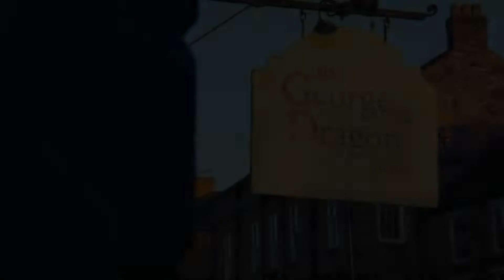George & Dragon Inn, Kirkbymoorside, United Kingdom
About Property:
Situated on the A170 between Helmsley and Pickering, the George and Dragon Inn is in the heart of the North Yorkshire Moors National Park. It offers full English breakfasts, free Wi-Fi and free parking.
Originally a 17th-century coaching inn, its rooms are spacious and come with a TV. Each also has facilities for making tea and coffee, and an en suite bathroom with a hairdryer.
The George and Dragon serv...
Property Type: Hotel
Address: Market Place, Kirkbymoorside, YO62 6AA, United Kingdom
Searching For
1. George & Dragon Inn - Kirkbymoorside - United Kingdom
2. George & Dragon Inn - Kirkbymoorside - United Kingdom Address
3. George & Dragon Inn - Kirkbymoorside - United Kingdom Rooms
4. George & Dragon Inn - Kirkbymoorside - United Kingdom Amenities
5. George & Dragon Inn - Kirkbymoorside - United Kingdom Offers and Deals
Audio Credit:
Track Title: Subway Dreams
Artist: Dan Henig